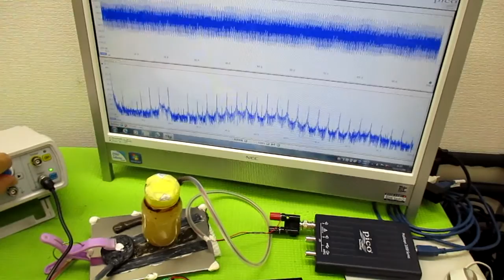オリジナル製品：超音波発振プローブを利用した超音波制御技術